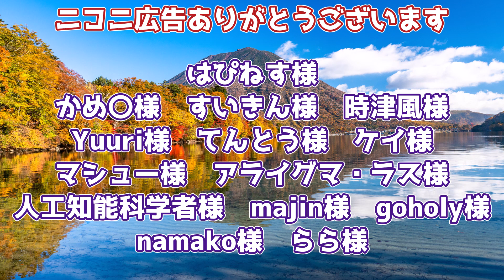幻惑の罠！仕掛けが既に勝負手に！？藤井聡太三冠vs永瀬拓矢王座 第42回将棋日本シリーズJTプロ公式戦 【ゆっくり将棋解説】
※動画内で千葉県幕張市といってしまっていますが正しくは「千葉県千葉市幕張メッセ」です。申し訳ありません。

概要

棋戦　　：第42回将棋日本シリーズJTプロ公式戦
対局日時：2021年11月3日
主催　　：地方新聞11社
協賛　　：JT

▼対局者
先手：藤井聡太 三冠
後手：永瀬拓矢 王座

決勝・11月21日(日)
東京大会・千葉市

売り上げからいくらかが紹介料として私に支払われます。
例えば、ご自身で使うためのアマゾンギフト券を買う目的でも大丈夫です。

◎PayPay ID◎
sg_pay

気が向いたらぜひ。
ファンレターの宛先はこちらまで
■宛先

╋┿╋┿╋┿╋┿　使用ツール　┿╋┿╋┿╋┿╋┿

▼録画
audials moviebox

▼編集
AviUtl

Filmora9

▼結月ゆかり

▼琴葉姉妹

▼VOICEROID一覧

▼BGM
SEGA様

しゃろう様
KK様
soundorbis様
　　　　　　　　　　　　　　　　　　　　　　　　　他

▼背景素材
PIXTA様